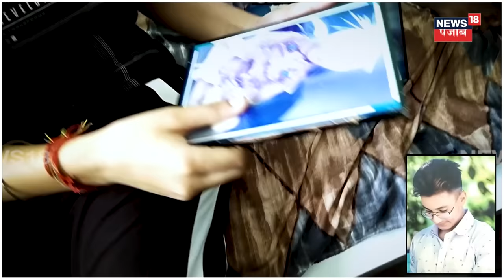Sangrur News | ਪੁੱਤ ਦਾ ਗੋਲੀ ਮਾਰ ਕੇ ਕਰ 'ਤਾ ਕਤਲ, ਪਿਓ ਦੇ ਸੀ ਨਜਾਇਜ਼ ਸਬੰਧ | Crime | Murder | Firing |N18V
'ਮੇਰੇ ਪਿਓ ਨੇ ਮੇਰੇ ਭਰਾ ਨੂੰ ਮਾਰਤਾ, ਉਸ ਨੂੰ ਫਾਂਸੀ ਦਿਓ' ਪਿਓ ਨੇ ਆਪਣੇ ਹੀ ਪੁੱਤ ਦਾ ਗੋਲੀ ਮਾਰ ਕੇ ਕਰ 'ਤਾ ਕਤਲ।

News18 ਪੰਜਾਬ एक क्षेत्रीय न्यूज़ चैनल है जिसपर ਪੰਜਾਬ, हरियाणा, हिमाचल, देश एवं विदेश की खबरें प्रकाशित की जाती हैं | समाचारों क साथ-साथ इस चैनल पर समकालीन विषयों पर वाद-विवाद एवं विशेष सीरीज भी प्रकाशित होती हैं जो की काफी रोचक एवं सूचनापूर्ण हैं | n18oc_sangrur